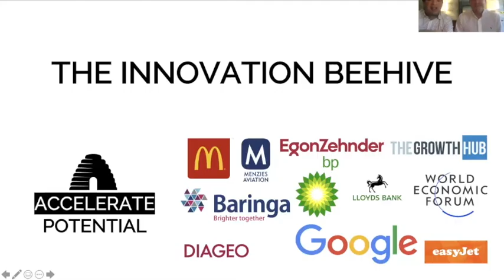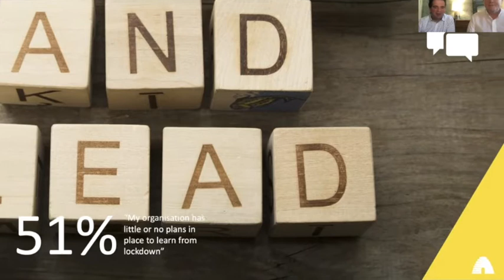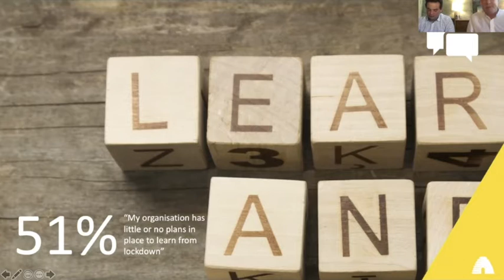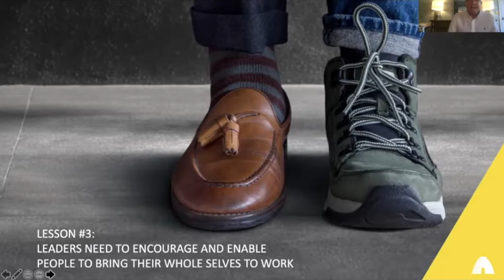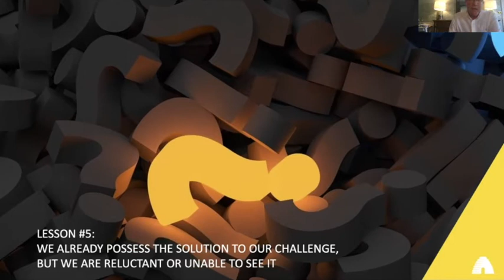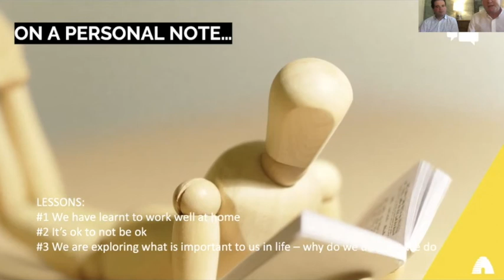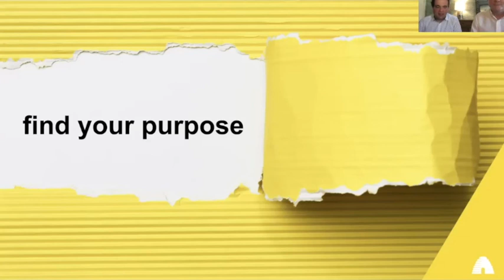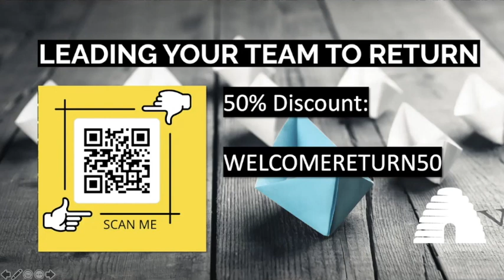Learning From Lockdown Webinar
Watch the recording of our webinar on learning from lockdown. Click here to discover the Leading for Return On demand programme